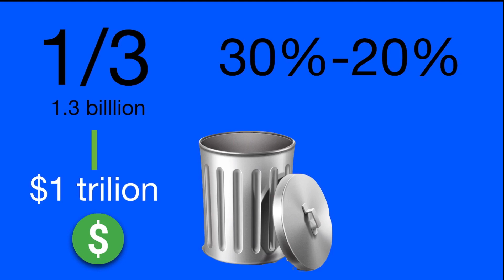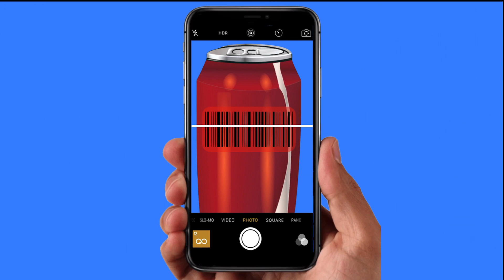2021 Teens Dream - RESPONSIBLE CONSUMPTION AND PRODUCTION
My dream is to try to reduce the amount of food we throw away every day, to try to reduce hunger in the world, SDG #12 Responsible Consumption and Production